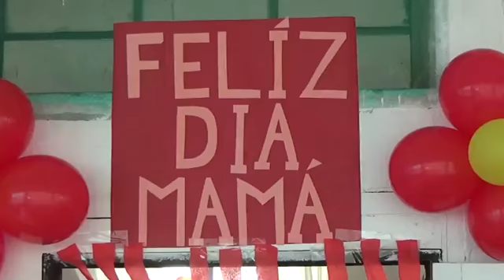Dia de la Mama- 2017 ( Part: 01) Colegio Paula Jaraquemada, Iquique, Chile, 12.05.2017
Filmacion: AMAR CHAND NATH
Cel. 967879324